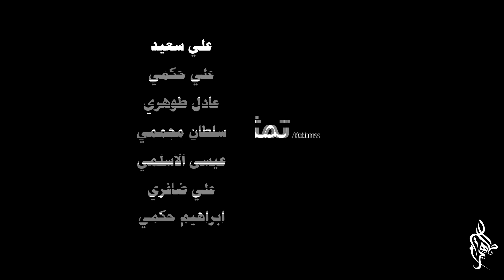مشهد دعائي كوميدي "مطعم طيبات البحر "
يقع في سوق الخضار والفواكة بمركز المضايا بمنطقة جازان
تمثيل" علي سعيد - علي حكمي - عادل طوهري - سلطان مجممي - عيسى الاسلمي - علي ضافري - ابراهيم حكمي - تصوير واخراج: طاهر صيرم